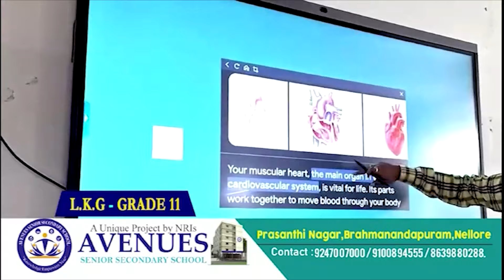మే 13న సైకిల్ గుర్తుపై రెండు ఓట్లు వేయండి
- ఎమ్మెల్యేగా ఆనంని, ఎంపీగ వేమిరెడ్డిని ఆశీర్వ‌దించండి
- అనంత‌సాగ‌రంలో ఎంపీటీసీ ఎన్నిక‌ల ప్ర‌చారంలో అభ్య‌ర్థ‌న‌